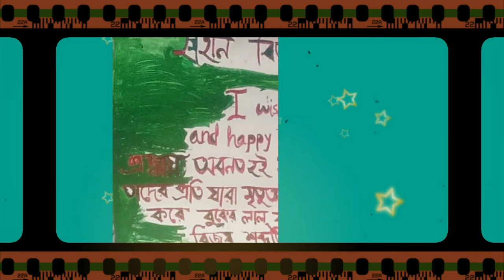Happy Victory Day to All Bangladeshis🇧🇩💚